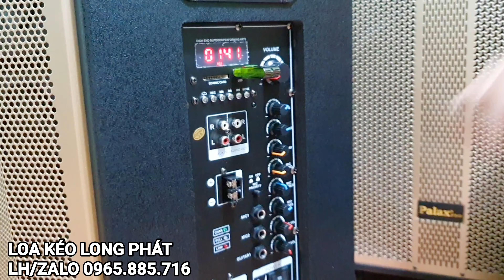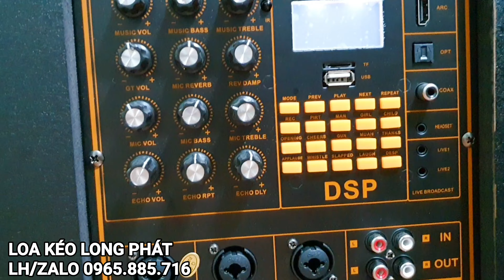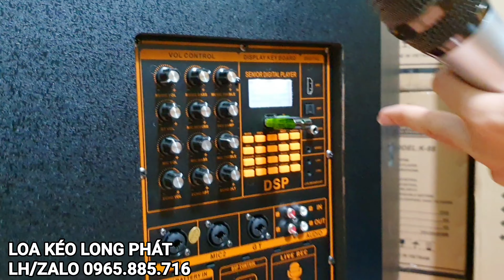Thanh lý loa kéo mùa dịch giá rẻ chỉ từ 450k . LH 0965885716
thanh lý loa kéo mùa dịch chỉ từ 450k. LH 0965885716
LOA KÉO LONG PHÁT
🎗🎗🎗 Phân phối sỉ lẻ Loa kéo chất lượng uy tín đảm bảo giá tốt nhất trên thị trường hiện nay🎗🎗🎗
__ Mọi chi tiết thắc mắc quý khách vui lòng lh ☎️☎️☎️HOTLINE. 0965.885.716 hoặc 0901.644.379 có zalo .

__ Địa chỉ 216 lê văn khương phường thới an quận 12 tp hcm ( SỐ 216 RẺ VÀO 100m )..

👉👉👉 SHIP bưu điện COD TOÀN quốc tận nhà
👉👉👉SHIP bằng hình thức gửi chành xe ..
( CAM KẾT HÀNG ĐÚNG NHƯ GIỚI THIỆU 100%)
■■■ Hàng đến quý khách được quyền XEM hàng thử loa hài lòng mới thanh toán...
__ TẤT cả sản phẩm đều được bảo hành 12 tháng kể từ ngày mua..
__ Đổi mới trong vòng 30 ngày nếu có lỗi của nhà sản xuất..

 + 1 SỐ VIDEO BÀN GIAO LOA KÉO BÁN CHẠY NHẤT CHO KHÁCH QUÝ TRÊN TOÀN QUỐC